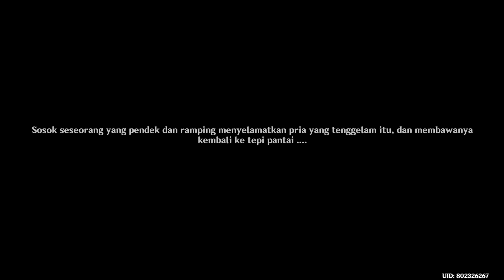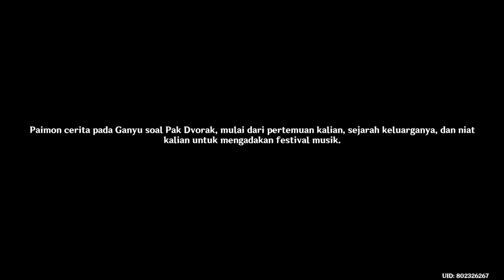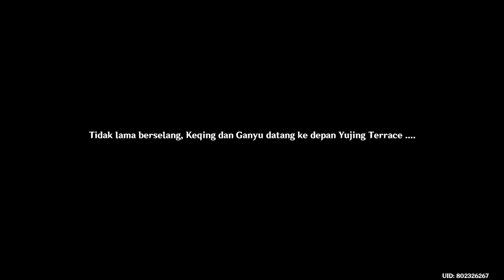A Thousand Miles for an Enigmatic Tune ( Lantern Rite 3.4 ) Act 1 - Genshin Impact